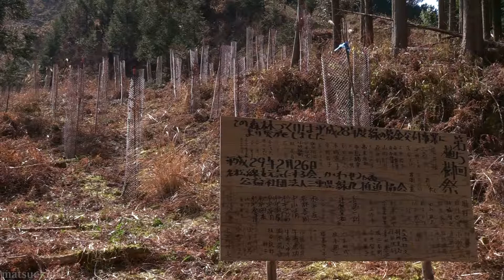かわせみ庵8周年記念 植樹祭 (2017.2.26)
今回で5回目を迎えたかわせみ庵の植樹祭。
美杉町内の各山林に数十名ずつ分かれて植樹を行いました。

2017年2月26日
第5回 かわせみ庵 植樹祭
三重県津市美杉町